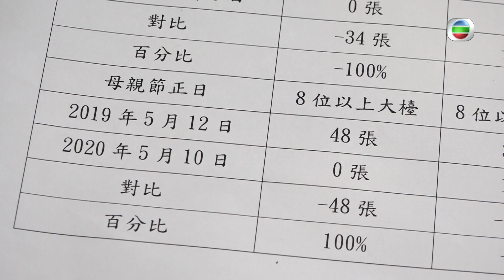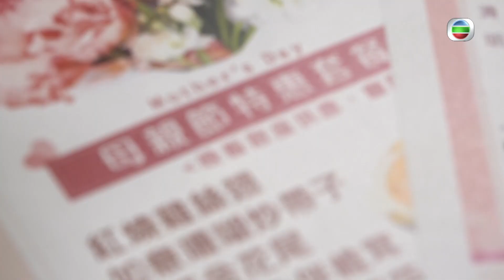東張西望 | 限聚放寛 | 全城期待| 零確診 |食肆 |戲院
【東張西望】限聚放寛 全城期待

香港連續多日本地感染新型肺炎個案零確診，唔少市民已開始放鬆防疫態度。再加上限聚令就快屆滿，香港市民都好想出外，而本地戲院同埋食肆已準備好迎接限聚令放寛後嘅商機。